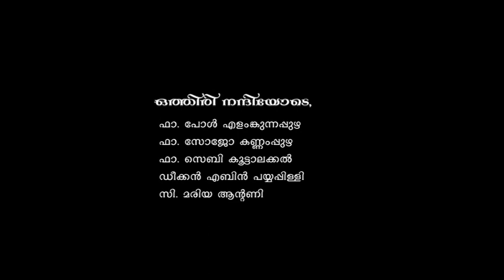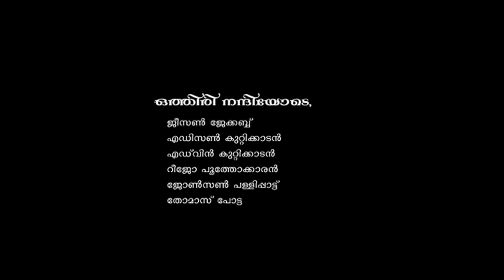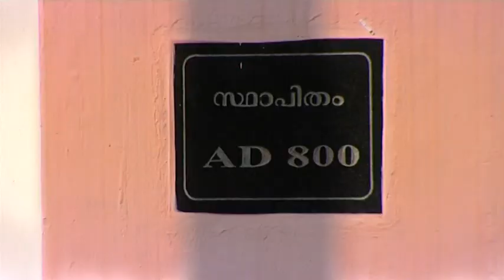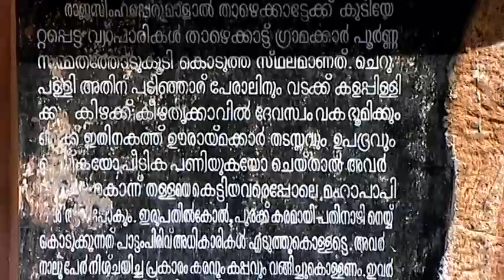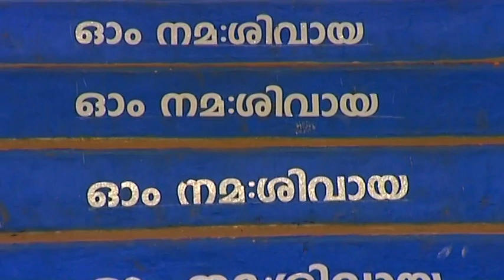താഴെക്കാടിന്റെ സ്വന്തം മുത്തപ്പൻ - Thazhekad Church Documentary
താഴെക്കാട് കെ.സി.വൈ.എം. യുവജന പ്രസ്ഥാനം അണിയിച്ചൊരുക്കിയ വി. കുരിശുമുത്തപ്പന്റെ പള്ളിയുടെ പൈതൃകവും പാരമ്പര്യവും മനോഹരമായി ചിത്രീകരിച്ച ഡോക്യുമെന്ററി